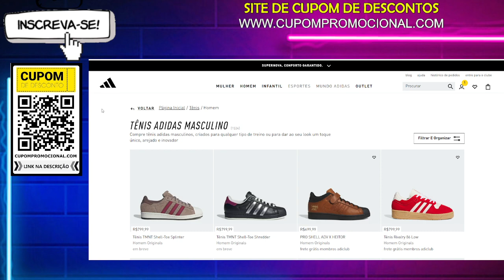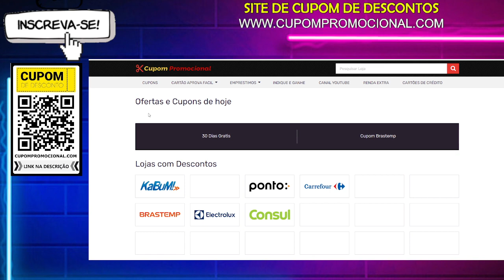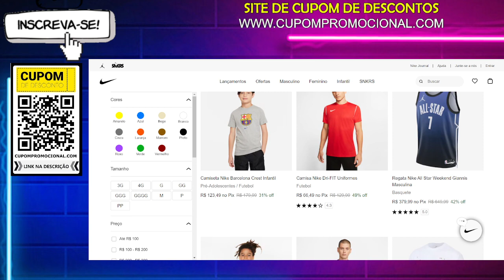ONDE COMPRAR TENIS ADIDAS ORIGINAL ONLINE - Como Comprar Tênis Adidas Barato para Corrida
🕒🕒 SESSÕES 🕒🕒
00:00 Revelando tudo
02:00 Assunto Principal
03:50 Dica Surpresa
AVISO!